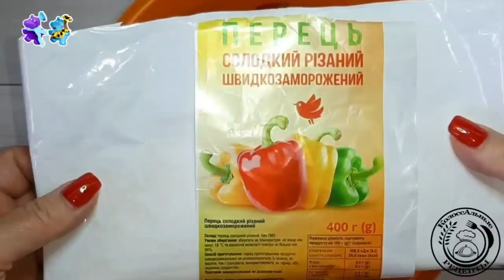#177 Люля-кебаб в духовке. Колоссальный рецепт.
Люля-кебаб в духовке:
95ккал-100г
- фарш свиной-500г
- фарш из куриного филе-200г
- лук-200г
- перец болгарский-400г
- зелень
- соль, специи